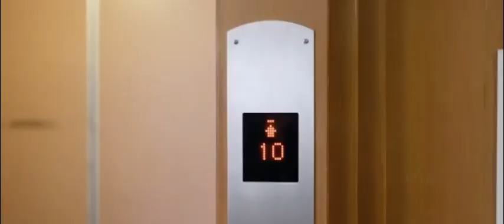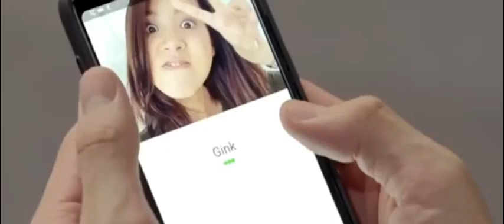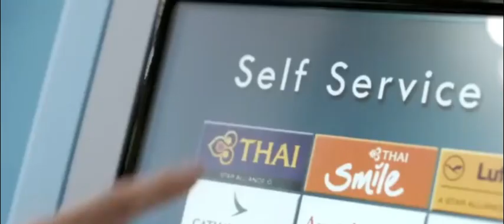عذاب الحب من طرف واحد .. والتاني مش حاسس ..Friend Zone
ملخص فيلم  Friend Zone

أجمل متابعين  لي وللقناة أرجو متابعة قناتي الجديدة حتى يصلكم كل جديد.. لينك القناة الجديدة